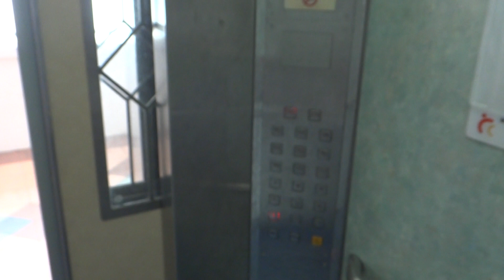Blk 128 Aljunied Residental HDB, Singapore - Fujitec Exceldyne ii Traction Elevator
Similar to Blk 54 New Upper Changi, but the main floor fixtures is placed on the right hand side. Installed during MUP/IUP in the late 90s to early 2000s.

Technical Specifications :
Floors served : 1 to 20
Capacity : 10 persons/680kg
Manufacturer : Fujitec Elevator (フジテック)
Model: Exceldyne ii (EXDN-II)
Year installed: 1982 (Original), 2001 (Replacement)
History : Refurbished under IUP, same manufacturer